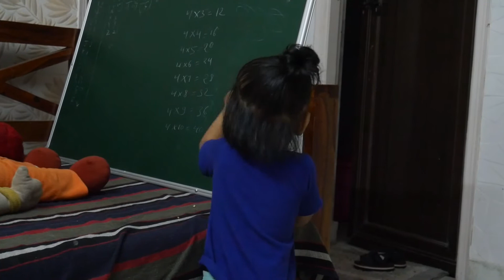Bhai- Behen ka pyar aur ghar me Atank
In this video Tiyu and Gannu spend their whole day in house and we capture cute videos.

Take breath, relax and watch Ankitatiyuvlogs.
Now u r reliefed.

Back Ground Music: Clean and Dance - An Jone

Thanks,
Ankita tiyu vlogs